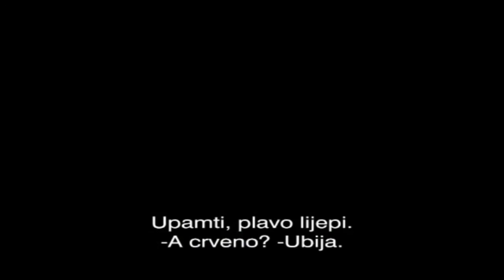Nemoguća misija: Protokol Duh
SADRŽAJ FILMA:
Dvostruki dobitnik Oscara Brad Bird, zajedno s producentima Tomom Cruiseom i J.J. Abramsom, režira akcijom nabijenu špijunsku avanturu "NEMOGUĆA MISIJA - PROTOKOL DUH". Tom Cruise se vraća u glavnoj ulozi Ethana Hunta u novom adrenalinom nabijenom nastavku bilijun dolara vrijedne globalne franšize koja garantira vrhunsku akciju, spektakularne efekte i egzotične lokacije.